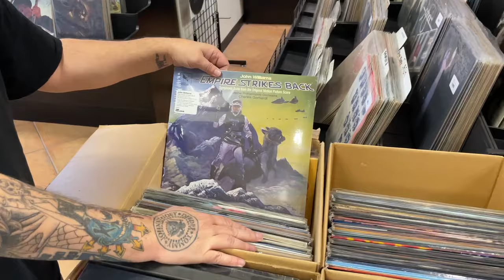A Great Collection has come in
Check out the new collection we bought, lots of good stuff to be had